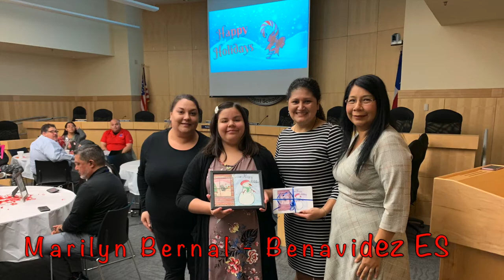The SSAISD Annual Christmas Card Unveiling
The Holiday Season is in full swing at South San ISD with students competing in the annual Christmas Card Contest. Principals and their winning students from each campus were on hand to unveil their drawings at the annual Christmas Card Contest. Happy Holidays!